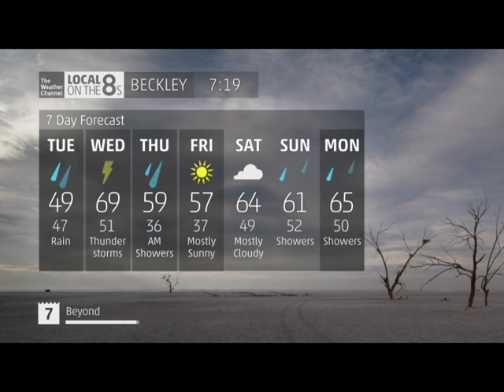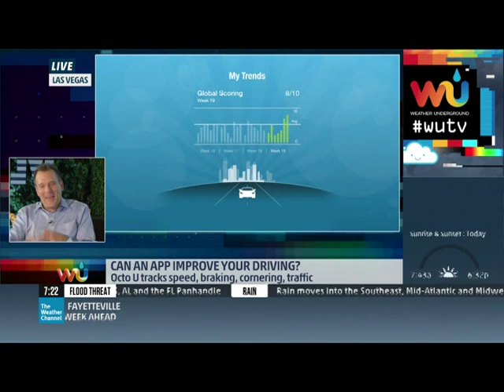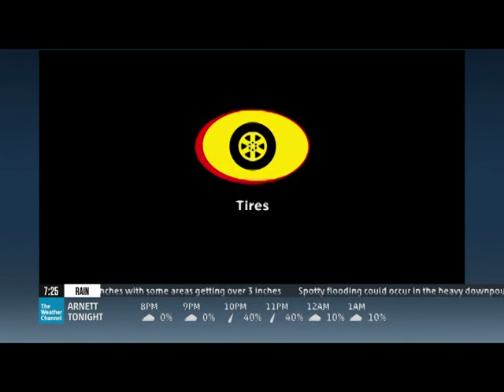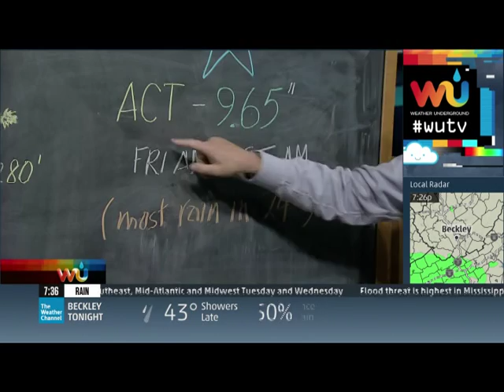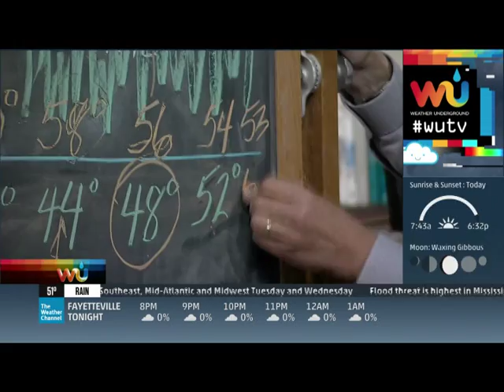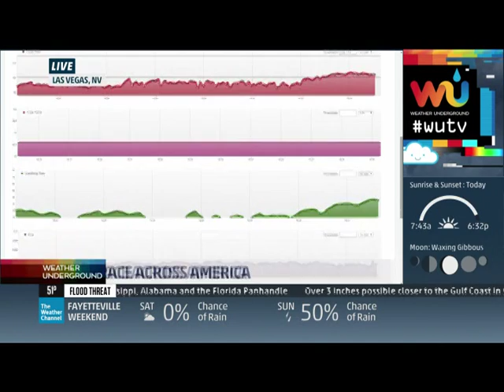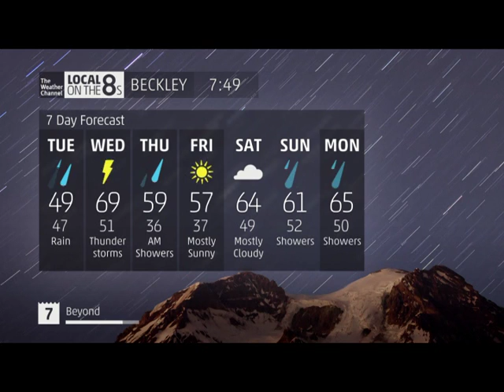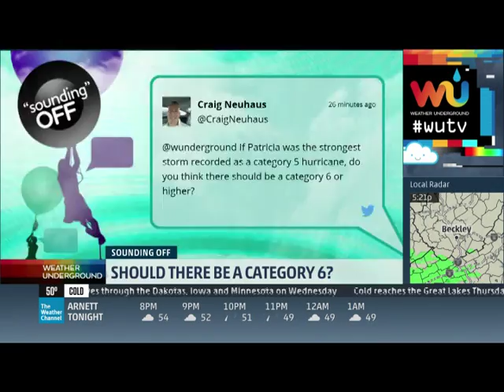IntelliStar 2 XD Beckley WV 10/26/2015 7:18 PM EDT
This is our IntelliStar 2 XD. Also it says it's supposed to be windy tomorrow and tomorrow night which I find cool. Also I thank God for this awesome weather and forecast.

Cable Provider: Suddenlink
Digital SD Channel Number: 34 with cable box, 34-1 no cable box, 2012 with my tv tuner
Digital HD Channel Number: 234 cable box only
Cable Box: none